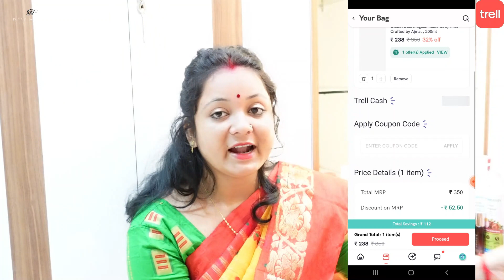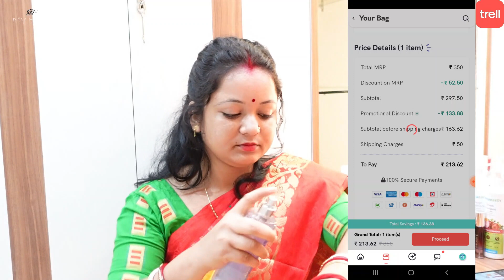রাত ৯টা তখন আমরা ৩ জন বাড়ি থেকে অনেকটা দূরে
95XNTRL25 এই কুপন কোডটি ব্যবহার করুন আর পেয়ে যান 25% ছাড়(কোনও ন্যূনতম কার্ট ভ্যালু নেই)
আপনার স্বপ্নের সেল শুরু হয়ে গেছে। ট্রেলের শীতের সেল থেকে পান 70% পর্যন্ত ডিসকাউন্ট। এখনই শপিং করুন।